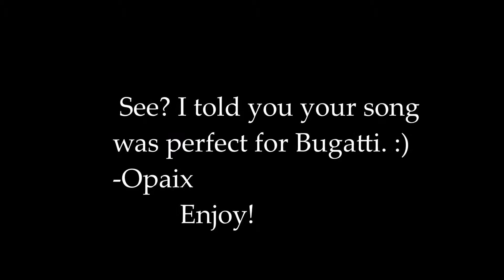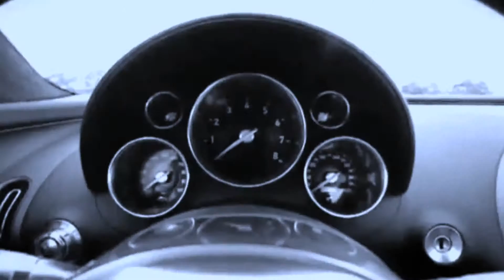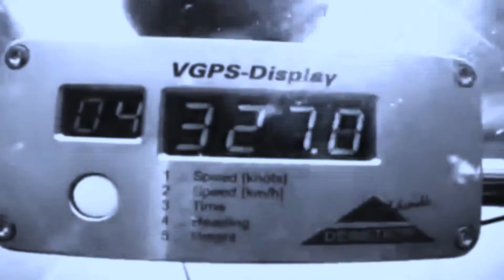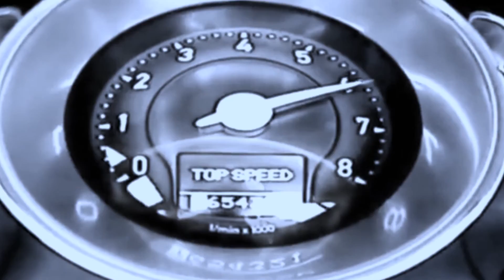Perfect Synch (Car + Music) Episode 01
"Perfect Synch" is a series of music/video synchronizations.
I give credit to original sources :)
No profit is made from this series.

I wanted to show my friend how perfect his song was for the Bugatti Veyron, and to my surprise, this video synched perfectly with his song.
Watch from start to finish ^^

ORIGINAL VIDEO DOES NOT BELONG TO ME
ORIGINAL AUDIO DOES NOT BELONG TO ME

I do not claim ownership and do not receive money from this video.